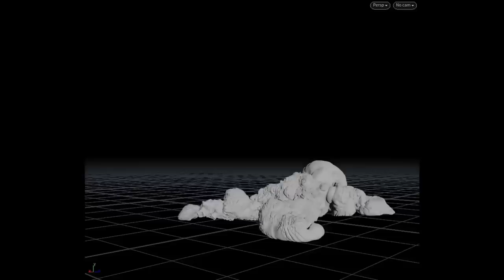Woodkid - Goliath (VFX BREAKDOWN)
WOODKID'S NEW ALBUM « S16 » — OUT NOW :
Post production VFX : Firm x Faubourg

Post production : Firm

Editor : Nicolas Larrouquere

Colorgrade : Mathieu Caplanne
Colorgrade assistant : Laure Goyer

Post producer : Laura Roddier

Flame artist : François Théron
Flame artist : Olivier Zibret
Flame assistant : Emma Saget

3D Supervisor : Benoit Revilliod

3D designer / Character Design / Character animation : Yoann Lemoine

3D designer : Pierre Pilard
3D designer : Matthieu Bernadat
3D designer : Arnaud Joli
3D designer : Charles Guerton
3D designer : Nicolas Martin
3D designer : Mathieu Negrel
3D designer : Badre Bouziar

Matte painting : Benjamin Bardou

Thank you so much to the CNC for their help